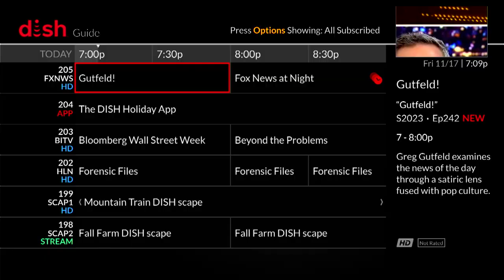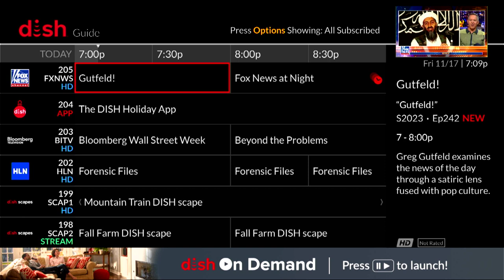Greg left over jokes News for Peoples Free Press